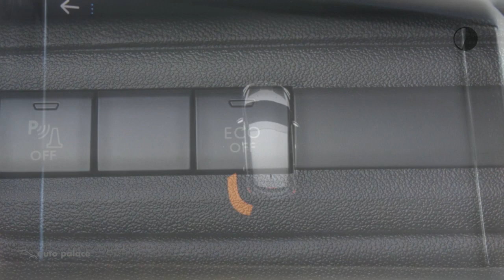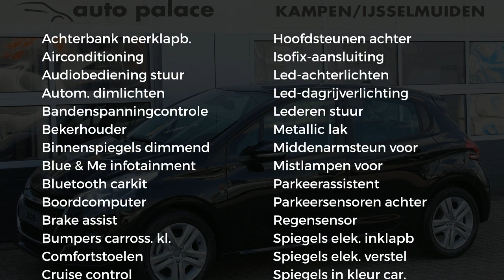Peugeot 208 1.2 Puretech 82PK SIGNATURE|NAVI|PARK SEN|NETTO DEAL!